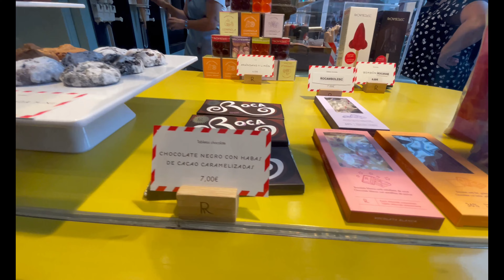Madrid, Spain | Walking Tour | 4K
Welcome to my channel: This is our first time in Madrid, Spain and we are happy to share our experience  in 4K walking tour of the city of madrid from the Royal Palace, plaza mayor and the famous mercado de san miguel.

Video Gear:
insta360 oneRS